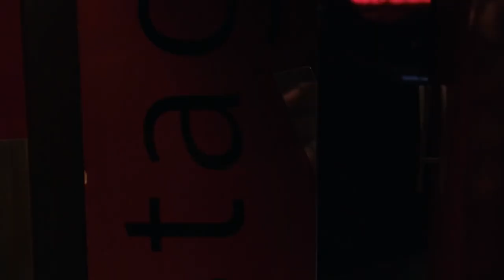The Voice 2019 Blind Auditions - Oliv Blu: "On & On"